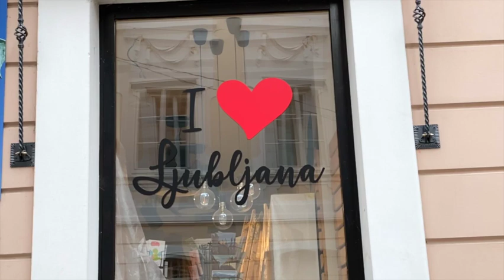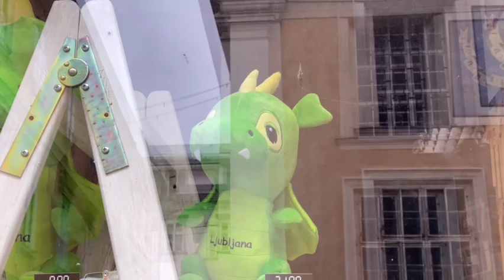Things to See in Ljubljana 2023 | Slovenia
Ljubljana is a charming and picturesque city located in Slovenia, one of the most beautiful countries in Europe.

It's a place that should definitely be on your travel itinerary if you're planning a trip to Europe. As a travel vlogger, I highly recommend visiting Ljubljana for its stunning architecture, rich cultural heritage, and friendly locals.

One of the most iconic landmarks in Ljubljana is the Triple Bridge, designed by the famous Slovenian architect Jože Plečnik. The bridge is located in the heart of the city and provides a great photo opportunity.

Another must-visit attraction is Preseren Square, which is surrounded by some of the city's most beautiful buildings and is a great place to relax and soak up the atmosphere.

Dragon Bridge is another famous landmark in Ljubljana, and it's a must-visit for anyone interested in architecture.